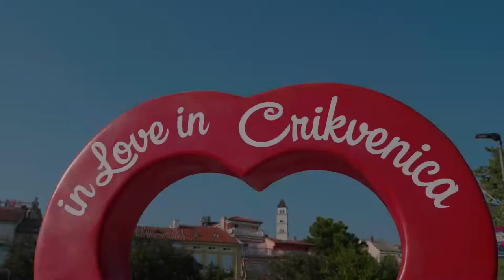Summer in Adria - 2020 (promo)